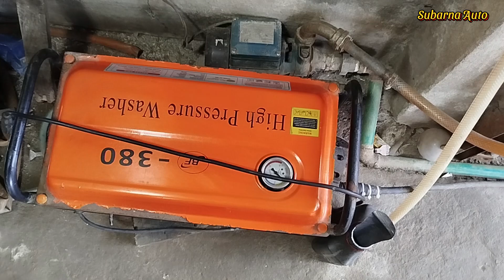pulsar 150 বাইক ফুল সার্ভিসিং | pulsar 150 cc bike full restriction and rebuilt 2012 years old model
pulsar 150 full restriction and rebolt
Subarna-auto